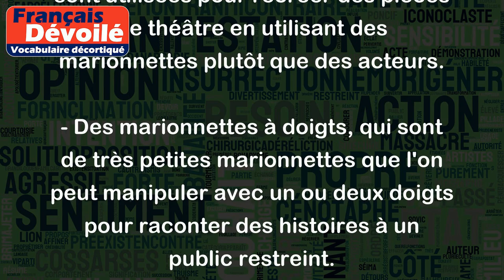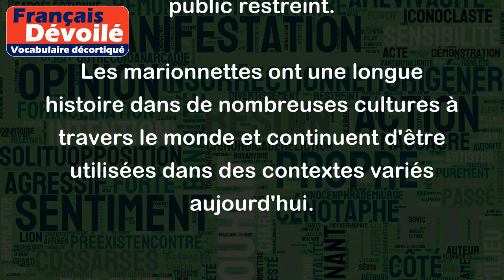Marionnettes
Le terme "Marionnettes" désigne des petites figures ou personnages fabriqués en bois, en tissu ou en matériaux similaires, qui sont souvent manipulés par des ficelles ou des baguettes pour créer des spectacles de marionnettes. Les marionnettes peuvent être utilisées pour raconter des histoires, pour éduquer ou simplement pour divertir les gens.
Voici quelques exemples de contextes dans lesquels les marionnettes sont utilisées :
- Des spectacles de marionnettes pour enfants dans lesquels des marionnettes représentant des animaux ou des personnages de contes de fées sont utilisées pour raconter des histoires.
- Des marionnettes politiques, qui sont des figures de personnalités publiques manipulées pour satiriser ou critiquer les politiciens et les institutions.
- Des marionnettes théâtrales, qui sont utilisées pour recréer des pièces de théâtre en utilisant des marionnettes plutôt que des acteurs.
- Des marionnettes à doigts, qui sont de très petites marionnettes que l'on peut manipuler avec un ou deux doigts pour raconter des histoires à un public restreint.
Les marionnettes ont une longue histoire dans de nombreuses cultures à travers le monde et continuent d'être utilisées dans des contextes variés aujourd'hui.